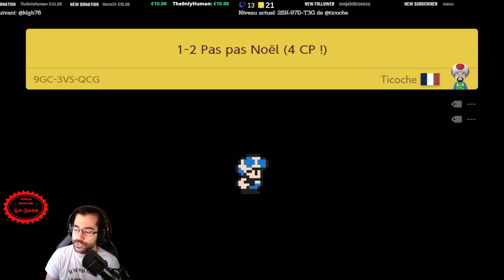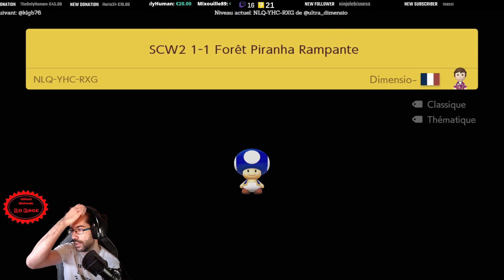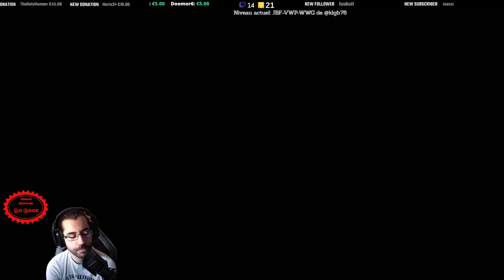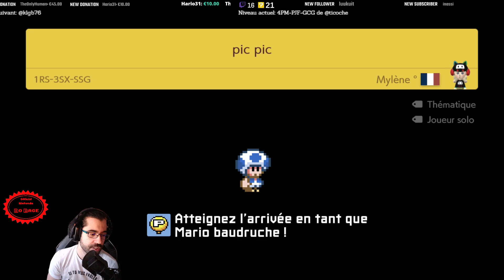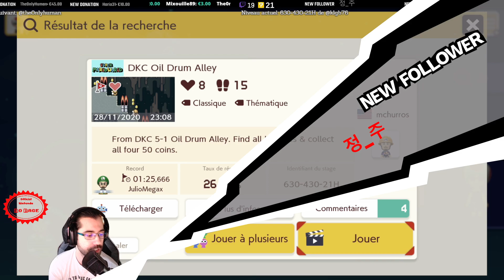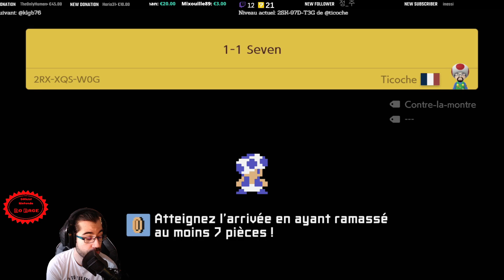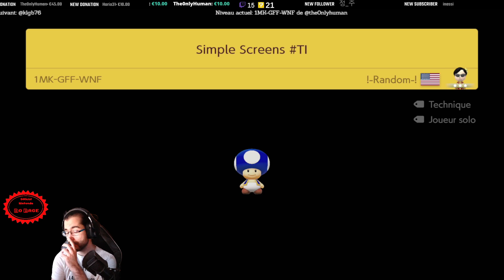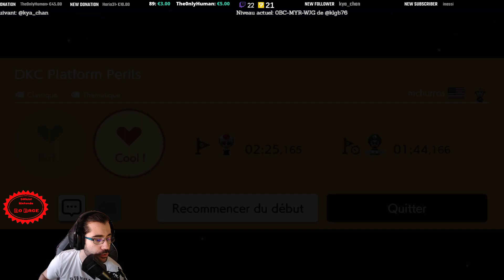Rediffusion Super Mario Maker 2 ~ 30/11/2020